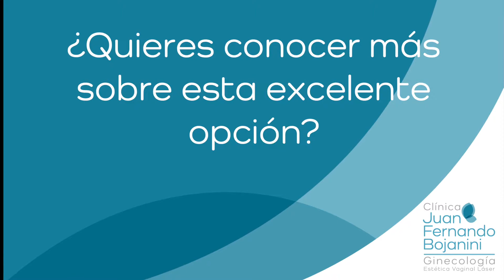¿Sientes tu vagina más amplia que antes?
Te invito a conocer qué te puede estar pasando y cuál es la solución.